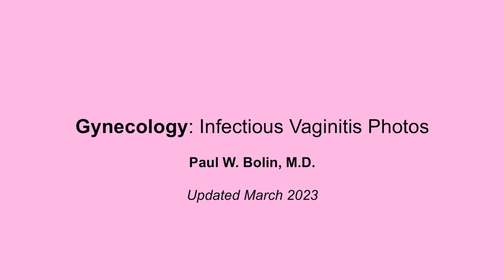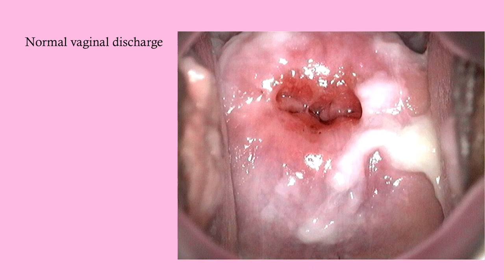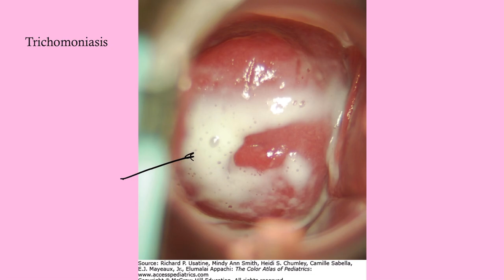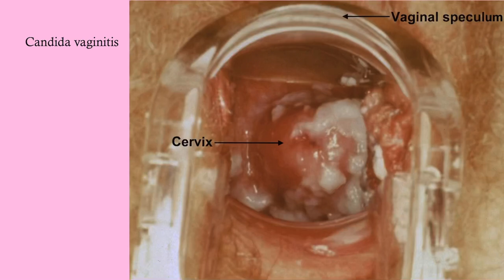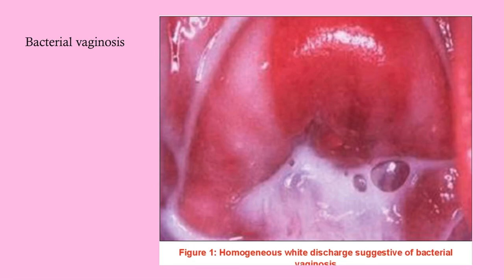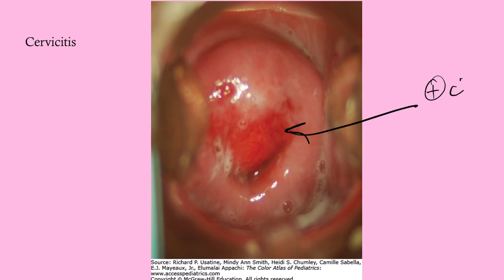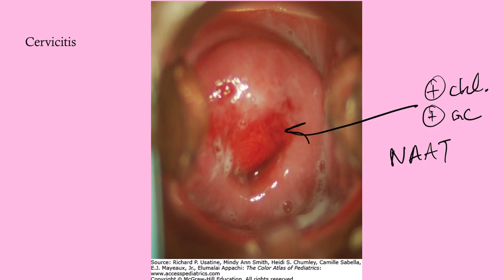Infectious Vaginitis (Photos) - CRASH! Medical Review Series